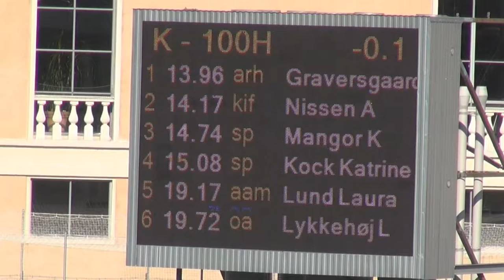2016 - DT-finale kort hæk kvinder og mænd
Østerbro 10. september
100 meter hæk kvinder
Wind: -0.1
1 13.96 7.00 GRAVERSGAARD Mette 1995 Aarhus 1900
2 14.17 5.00 NISSEN Annemarie 1994 Københavns IF
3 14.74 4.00 MANGOR Karoline 1998 Sparta AM
4 15.08  KOCK Katrine 1999 Sparta AM
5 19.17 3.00 LUND Laura 1998 Aalborg AM
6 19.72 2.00 LYKKEHØJ Line 1990 Odense Atletik
DNF  KRAMER Mathilde U. 1993 Aabenraa IG
DNS  JUMA Annette 1996 Københavns IF

110 meter hæk mænd
Wind: +3.4
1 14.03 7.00 MARTINSEN Andreas 1990 Aarhus 1900
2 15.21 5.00 LAUGESEN Christian 1986 Sparta
3 15.78  SKEJØ Sebastian 1991 Aarhus 1900
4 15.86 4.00 AAGAARD Jakob 1997 Aalborg AM
5 16.16  STRØM Emil 1993 Sparta
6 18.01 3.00 RANDRUP Frederik 1997 Odense Atletik
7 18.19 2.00 PANDURO Martin 1994 Københavns IF
8 21.44  MERTOV Steffen 1994 Odense Atletik